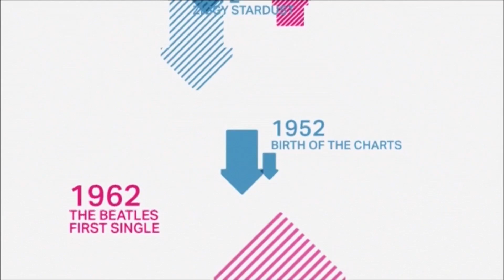Joe McElderry - Here's What I Believe - interview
Joe McElderry released his fourth studio album, Here's What I Believe, this week, so we thought we'd get him into Official Charts  HQ for a chat!

The 21 year old South Shields singer reveals that this is the first album he's co-written tracks for, and what it was like to collaborate with such musical luminaries as former Shakespeare's sister singer Marcella Detroit and acclaimed US country singer / songwriter Beth Nielsen Chapman.

"To be able to work with someone as credible and experienced as Marcella the first time I was writing songs was quite intimidating," says Joe. "But it was also amazing and really exciting!"

Joe also reveals that he'll be playing two album launch shows to support the release of Here's What I Believe, and will be taking part in The Great North Run on September 16 to help raise money for the Teenage Cancer Trust.

You can also show support by following the Official Charts Company on twitter @OfficialCharts